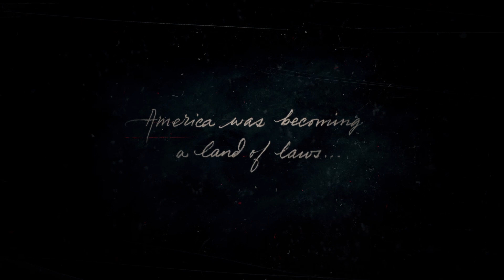Red Dead redemption